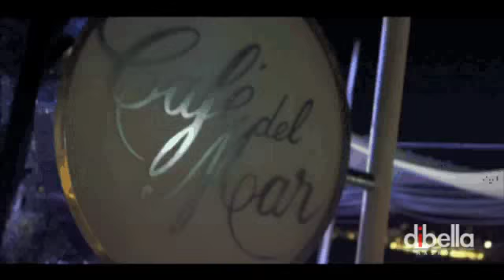DiBella - Ficarus (Madeon x Adele x J.Cole x The Wanted)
Samples Used:
Madeon - Icarus
Adele - Set Fire to The Rain (Acapella)
J. Cole - Work Out (Acapella)
The Wanted - Glad You Came (Acapella)